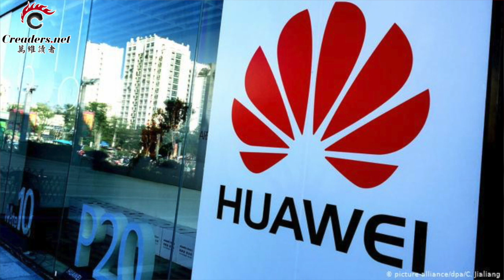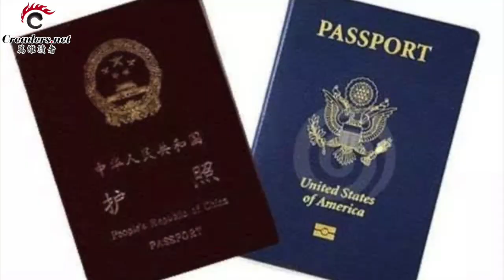急了！李克强放话 GDP增速高低没什么了不起 | 涉及千人计划 川普考虑动手全美最大公共退休基金 | 传中共广电局下限籍令 众多明星遭牵连（《万维读报》20200312-01 FTJJ）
成为万维TV金牌会员，观看会员专属视频及主播后台花絮，请在电脑版点击加入：

00:09  急眼了！李克强放话 GDP增速高低没什么了不起
03:13  涉及千人计划  川普考虑动手全美最大公共退休基金
04:45  台北法案获美国会通过 送交川普签署生效
06:42  再出狠招  美国将严格限华为与美银行交易
08:17  美国务院指北京在香港抵触践踏基本法
09:32  传中共广电局下限籍令 众多明星遭牵连